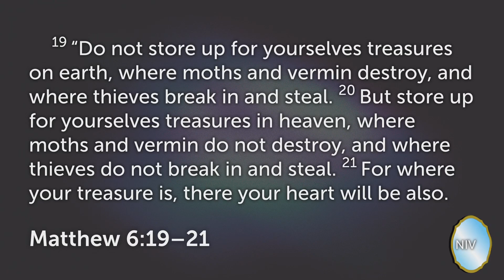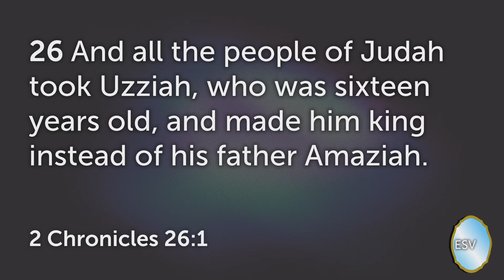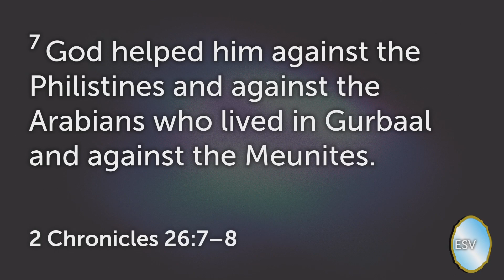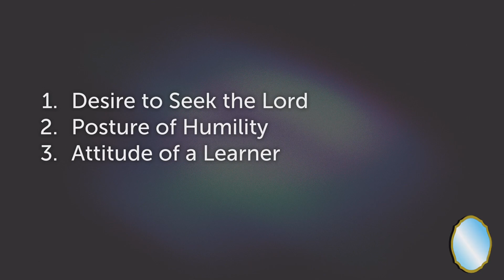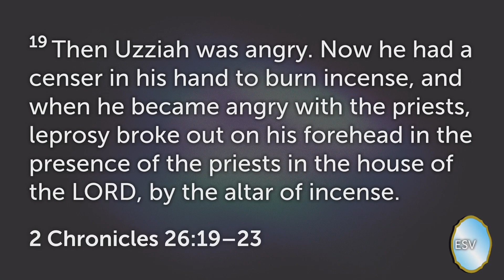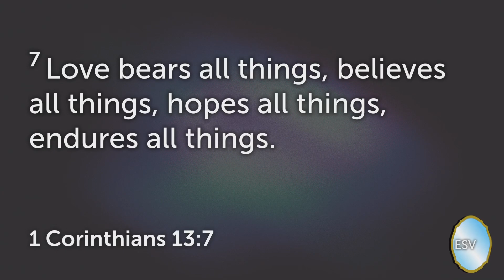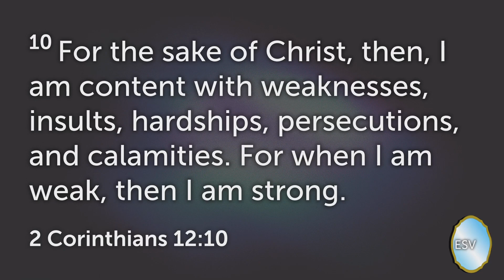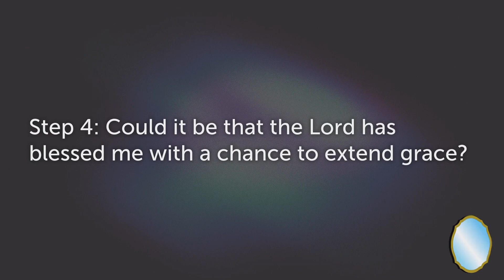October 8, 2023 | 11:00am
0:00 Invocation
2:49 I Saw The Light/I’ll Fly Away
6:48 What A Friend We Have In Jesus
11:10 All My Hope
17:02 Host
23:45 Buffer
24:09 Message
1:24:55 I’d Rather Have Jesus
1:28:03 Benediction